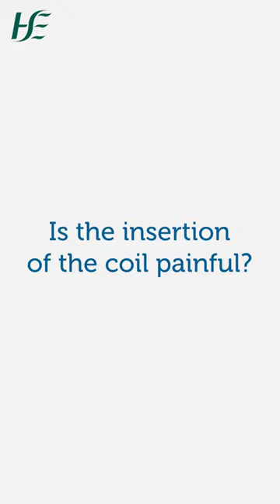Inserting the contraceptive coil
Dr Ciara McCarthy explains what to expect when having the coil inserted.